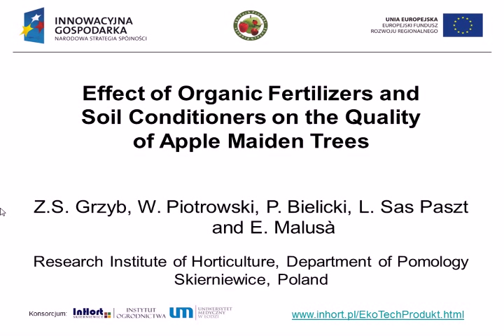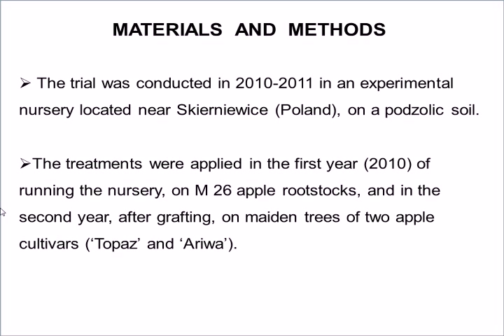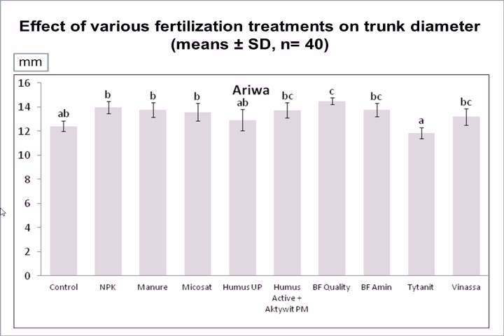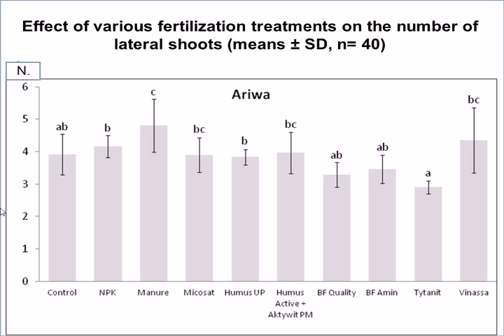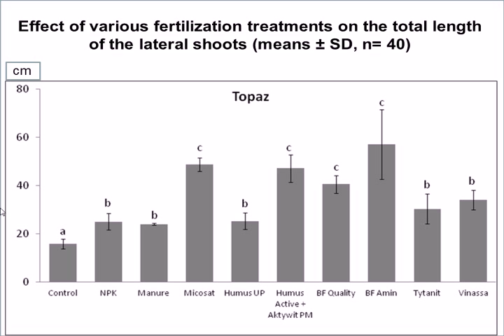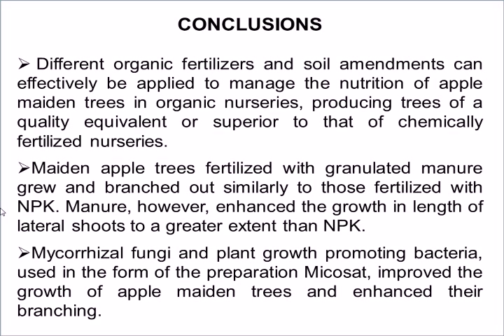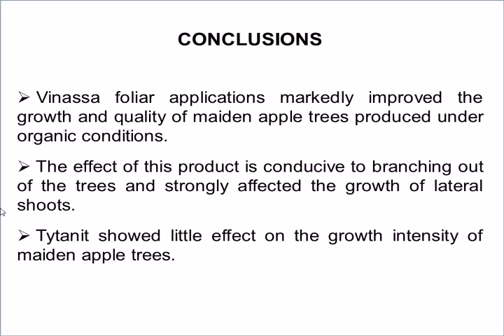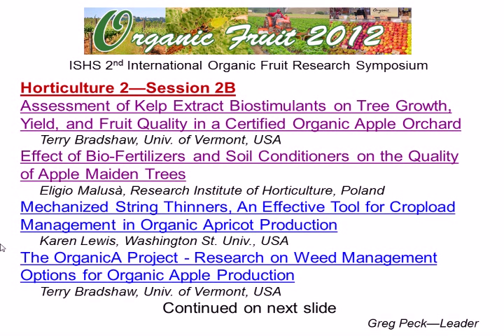Effect of Organic Fertilizers and Soil Conditioners on Apple Maiden Trees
Title:  Effect of Organic Fertilizers and Soil Conditioners on the Quality of Apple Maiden Trees
Speaker:  Eligio Malusa